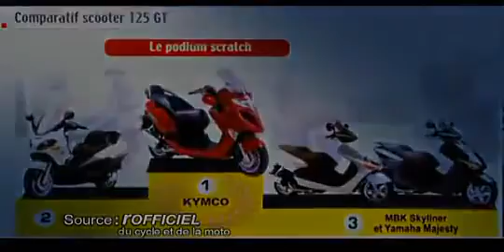Kymco Scooters Taiwan Company Presentation